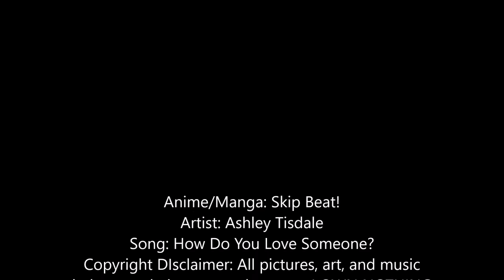Kyoko Mogami/Kuon Hizuri: How do you love someone?